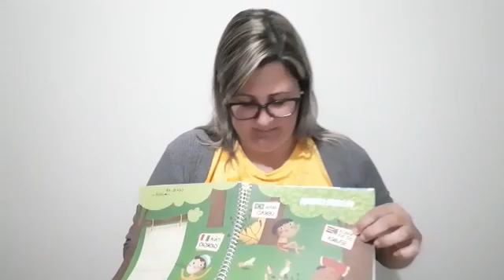Infância no Mundo - G5 Professora Walquíria